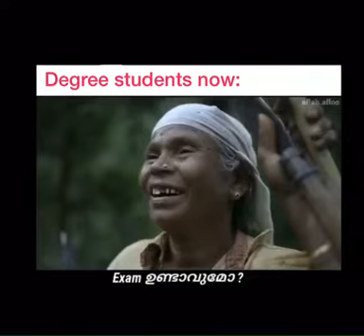Degree student currently situation / malayam/online class/ lockdown 🔐 class vs student/ status.💥💦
lockdown event online class
malayali degree student vs class